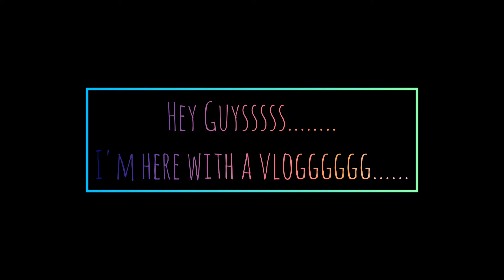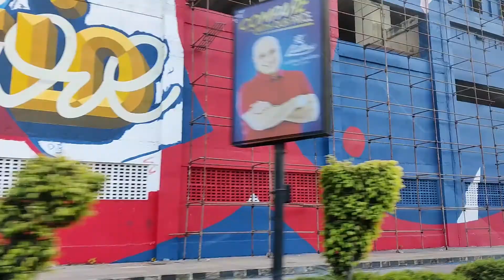BREAKFAST AT A 5 STAR HOTEL!!!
Hey Superstars
I hope you enjoyed my vlog.
I post every once a week.
Bye for now
Cya in my next video.
♥️+✌= Sassy